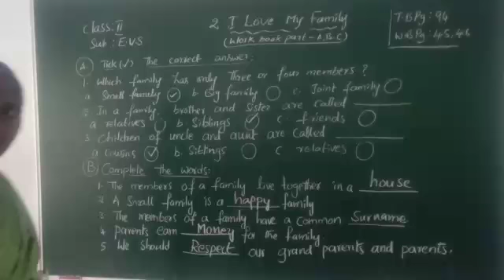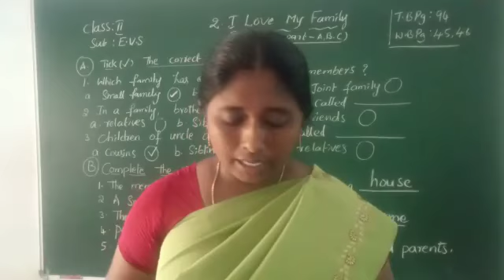Class 2 Evs S22107